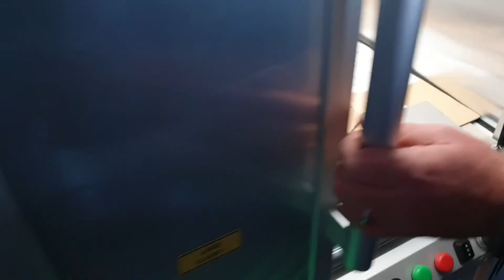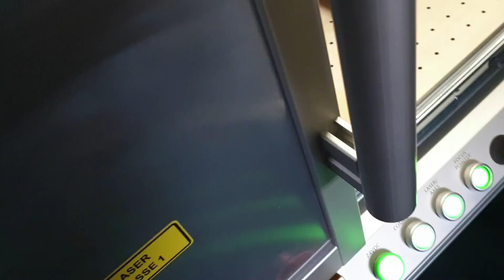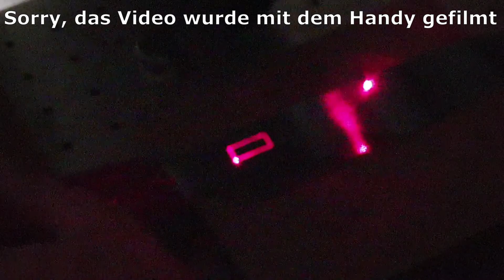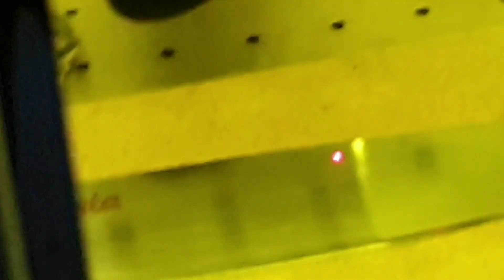30.000€ Laser beschriftet Damast-Santoku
Unser Damast Santoku Messer wird von einem 30.000€ Laser beschriftet. Wir haben uns nach langem hin und her für die Beschriftung mit dem Laser entschieden. Diese Woche war es soweit und wir haben es mit 2 Messern getestet.

Wir sind eine kleine Damastschmiede im Herzen ♥️ von NRW und bieten SCHMIEDEKURSE in denen Du dein eigenes Damastmesser schmiedest, Einzelstücke, Kleinserien & Messer nach Maß an.  🔪 Bei uns ist alles 💯 Handarbeit vom Damastschmieden, Härten, Schleifen, Schärfen bis hin zum Griff ist alles individuelle Maßarbeit aus unserer Schmiede!

     ⚒ Finde dein passendes Damastmesser! ⚒

Wir haben von keinem Dritten Geld oder sonstige Leistungen bekommen für dieses Video. Wir verkaufen die Messer und lassen das Video daher vorsichtshalber als "Bezahlte Werbung" makieren.